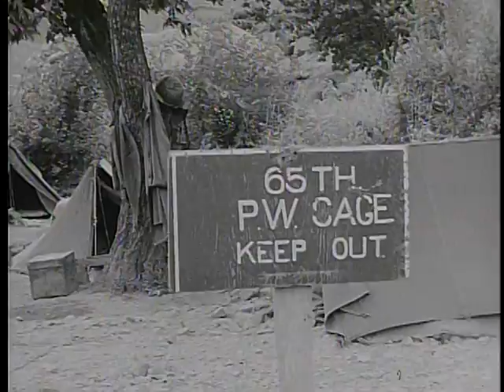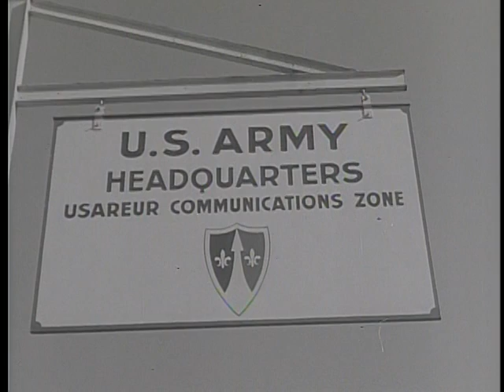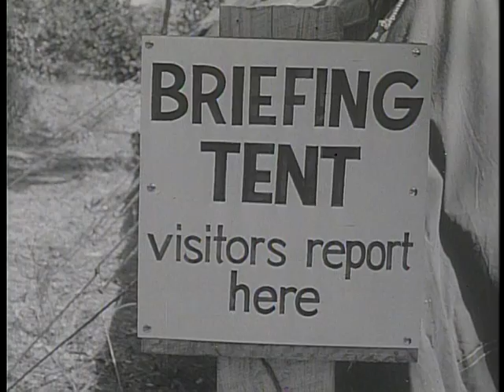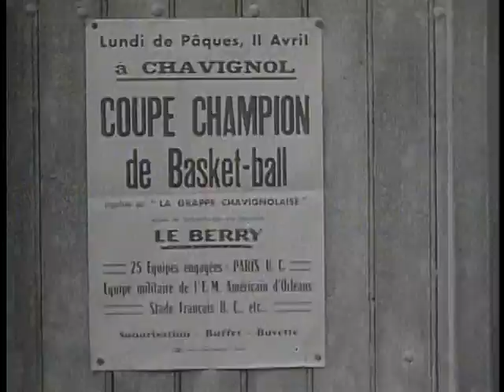Big Picture: Soldier in France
Big Picture: Soldier in France - National Archives and Records Administration   - ARC Identifier 2569598 / Local Identifier 111-TV-328 - DVD Copied by IASL Master Scanner Liz Pruszko. Scenes of Paris and Orleans are only part of the half-hour documentary, one of a series of THE BIG PICTURE projects designed to show Americans the life of American GIs oversees.